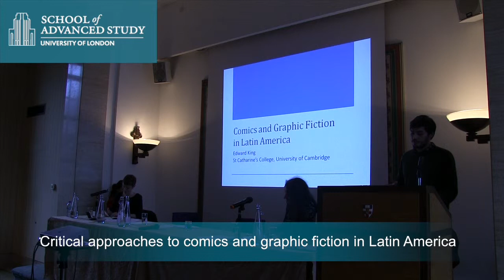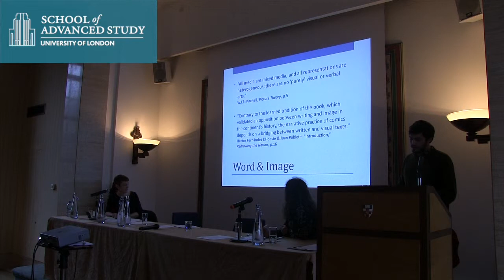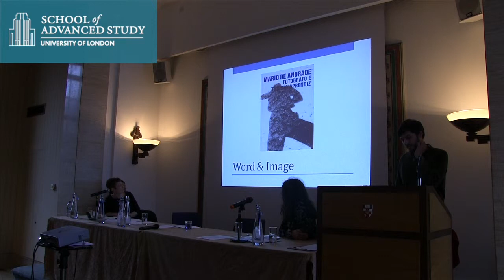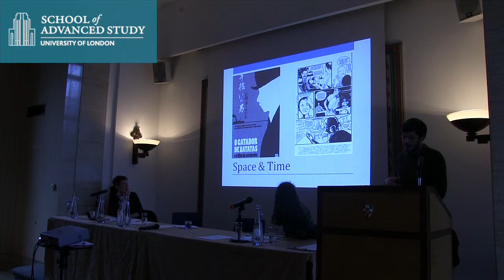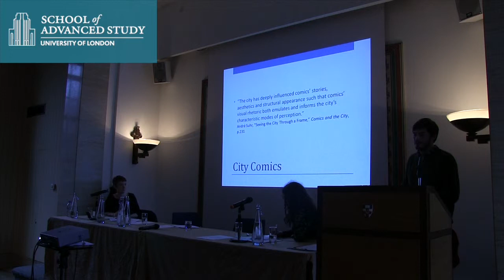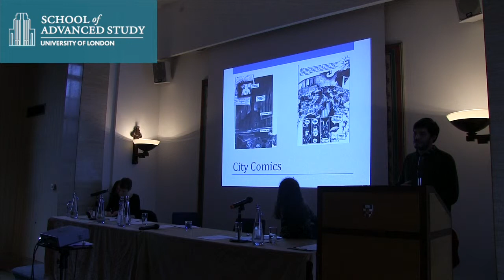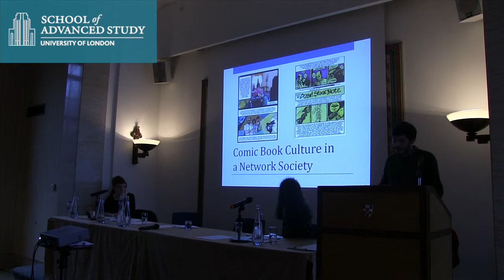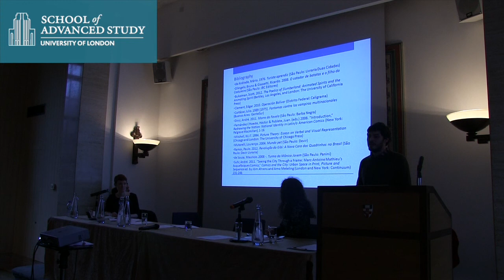Critical approaches to comics and graphic fiction in Latin America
12-02-14 Institute of Modern Languages Research and Institute of Latin American Studies

Panel 2: Trends in Research in 21-century Fiction from Latin America
Chair: Claire Lindsay (UCL)

Edward King (Cambridge): Critical approaches to comics and graphic fiction in Latin America

Discussion about current trends in Latin American fiction, and about new research in the field. Topics include translating Latin American fiction, the contemporary Cuban novel, digital media and new literary genres, and alternative literary formats such as the graphic novel. There will also be discussions on collecting fiction from Latin America in UK libraries, and the landscape of the UK market for Latin American fiction. This is an ACLAIIR event in collaboration with the Institute of Latin American Studies, the Institute of Modern Languages Research, and the Instituto Cervantes in London.